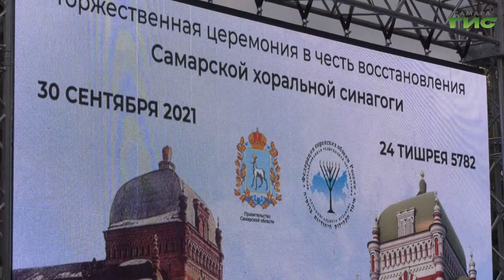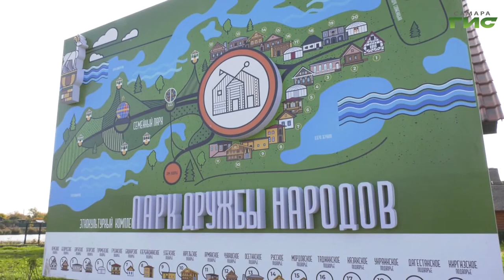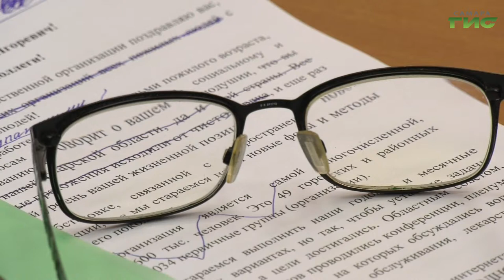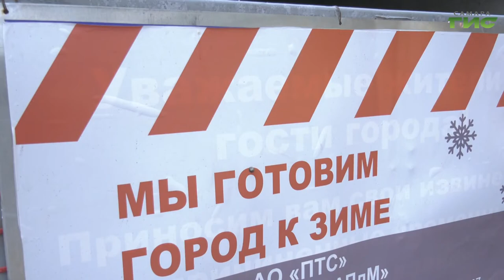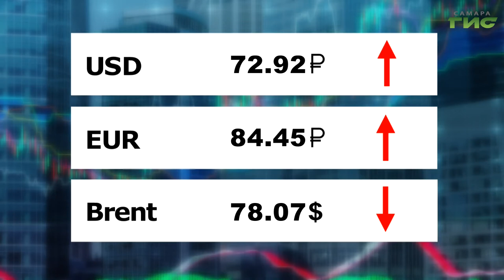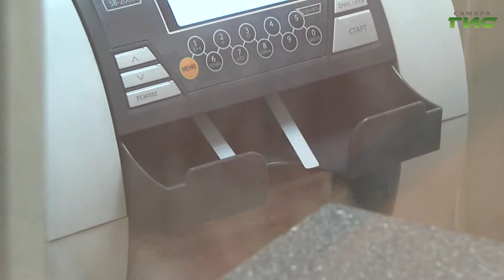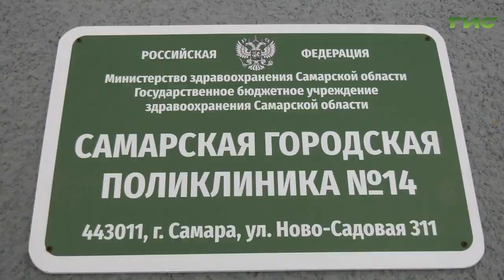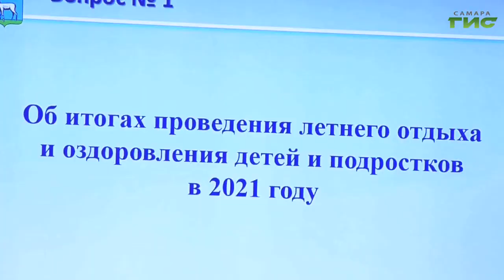"События" от 01.10.2021 (вечер)